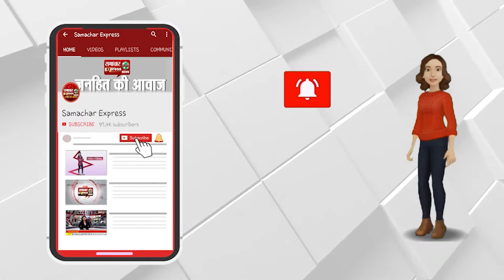शेखपूरा पावर हाउस तक 132 केवी लाइन का रूट बदलने से ग्रामीणों में रोष ||SAMACHAR EXRNALPRESS KARNAL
Description